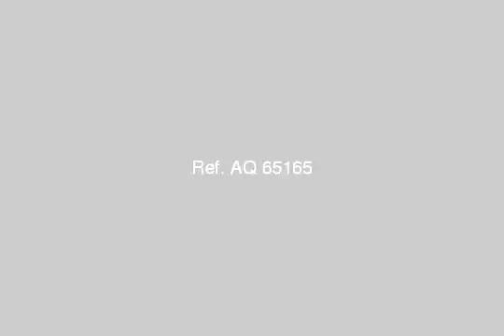Apartment For Sale In Nasr City Cairo - mlseg.com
Apartment For Sale In Nasr City Cairo تستطيع اخى ان تتعاقد الان على اى من الوحدات الاتية 110 140 و 155 متربمقدم 40% فقط وتستلم خلال عام بزهراء مينة نصر من تاريخة الاسعار تبدء من 145000 الف جنية للوحدة 110 متر كما واننا نسلمك فورى ان شئت بمقدم 60% مع تسهيلات فى باقى المبلغ على ثلاث سنوات .للاستفسار : / - زهراء م نصر - Egypt Real Estate | Greater Cairo | Nasr City | Apartment For Sale